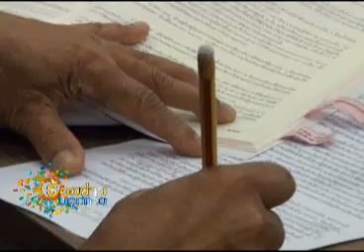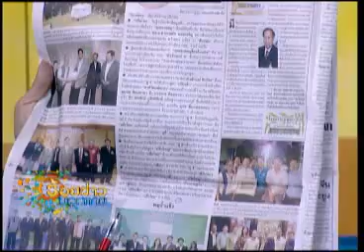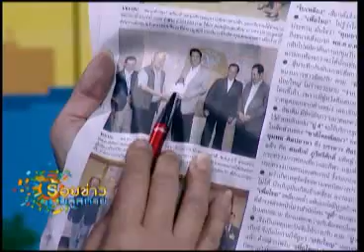ร้อยข่าวบลูสกาย14-03-56เบรค 2